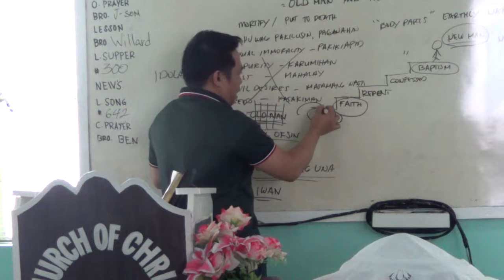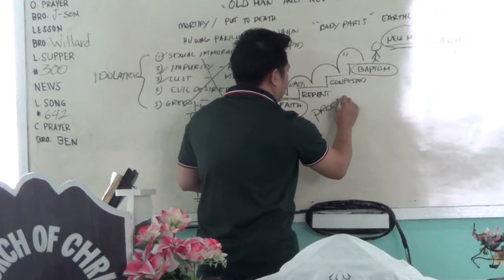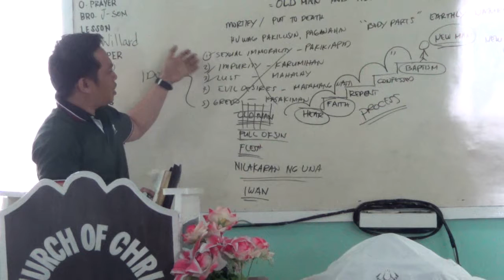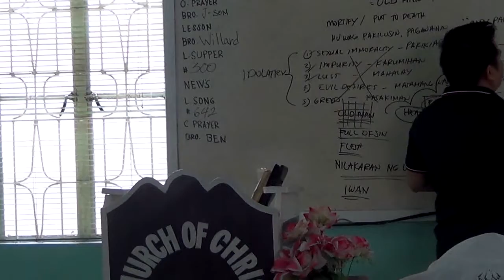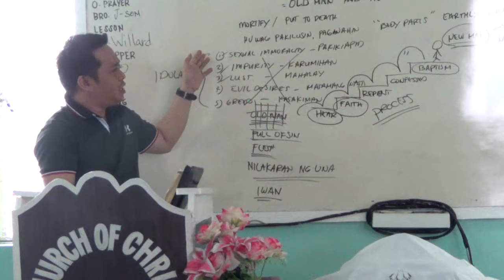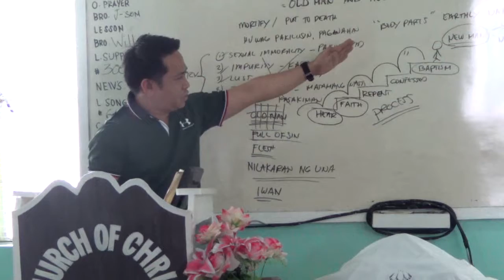EP190PT06 Old Man New Man